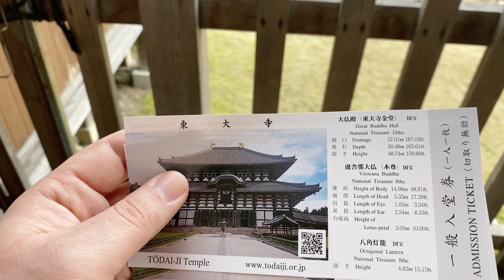VLOG: PASSEIO EM NARA PARK! - passeio maravilhoso em Nara e fomos no templo TODAIJI!